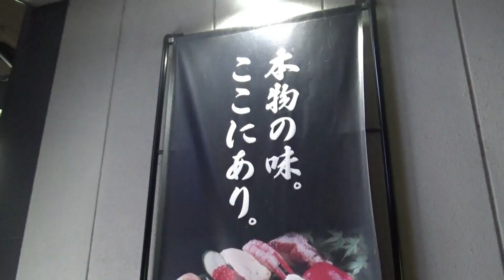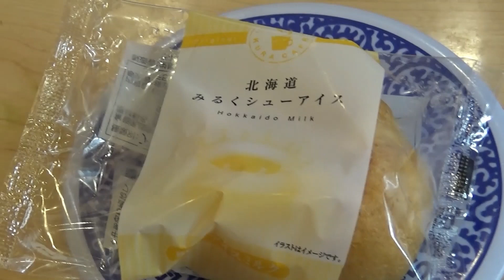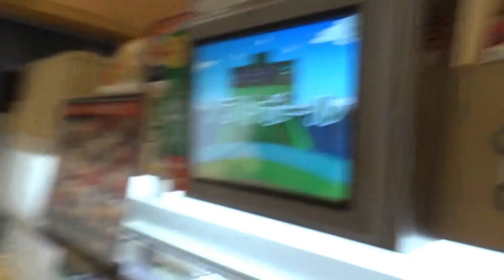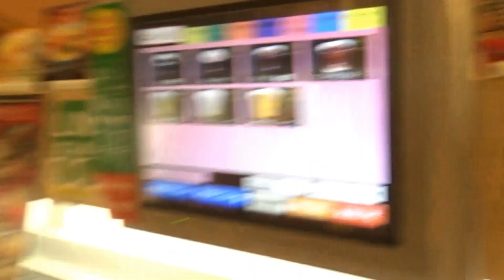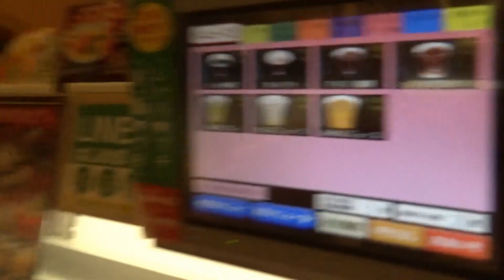くら寿司！本物の味ここにあり！くら寿司ガチャ始まるっよ～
イトちゃんとくら寿司を食べに行きました。僕はくら寿司の固い茶碗蒸しが大好きです(^^ゞ
くら寿司でのメインはやっぱりくら寿司ガチャです(^O^)／
通称くらガチャと僕は呼んでいます。
さて、当てることは出来たでしょうか～
とくと、ご覧ください(^O^)／